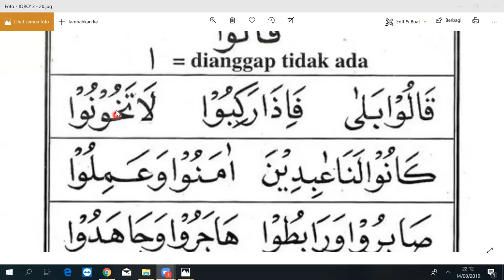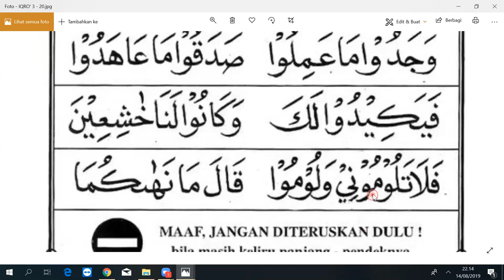Belajar Iqro Jilid 3 Hal 20,Mbak Hanifa,Risma - Tajwid - Sitirkm